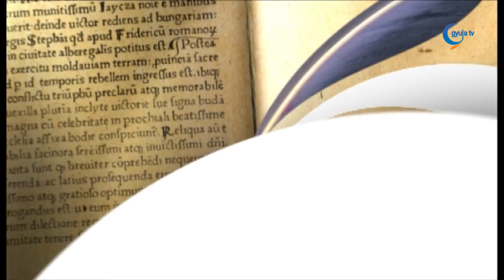0125 Hegedűs István